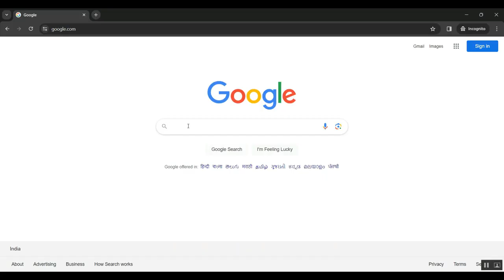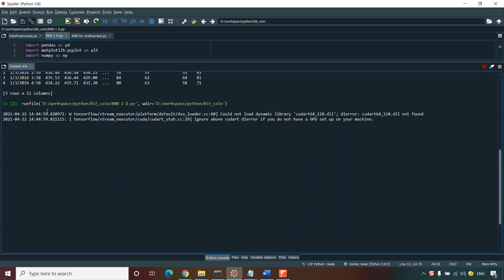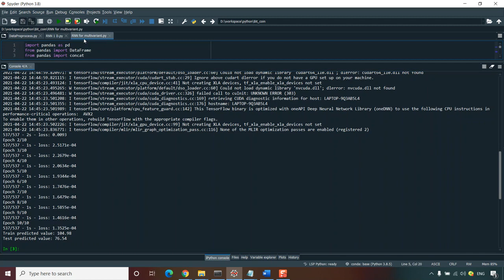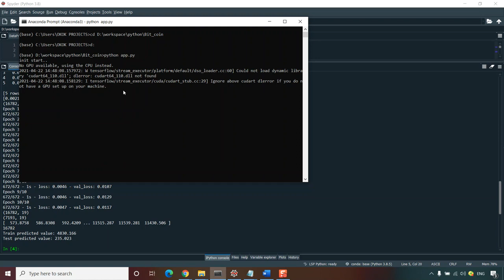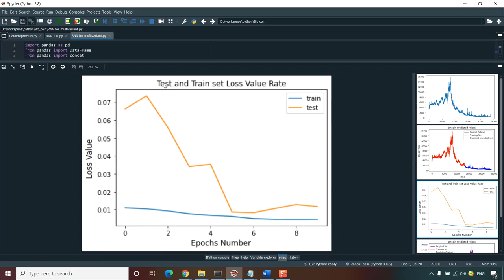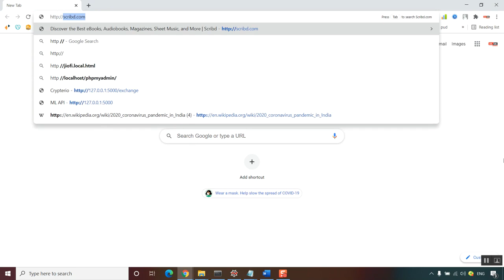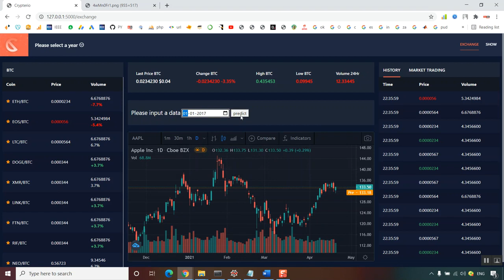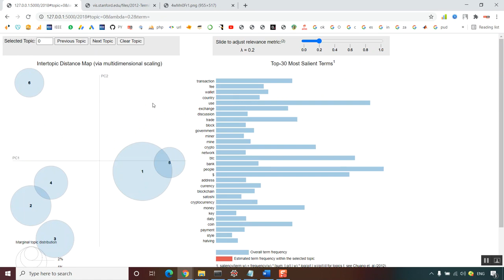Blockchain Based Autonomous Notarization System Using National eID Card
IEEE PROJECTS 2024 TITLE LIST

* Complete Source Code
* Complete Documentation
* Complete Presentation Slides
* Flow Diagram
* Database File or Dataset
* Screenshots
* Execution Procedure
* Video Tutorials
* Supporting Softwares

Support Specialization
* 24/7 Support
* Ticketing System
* Voice Conference
* Video On Demand
* Remote Connectivity
* Document Customization